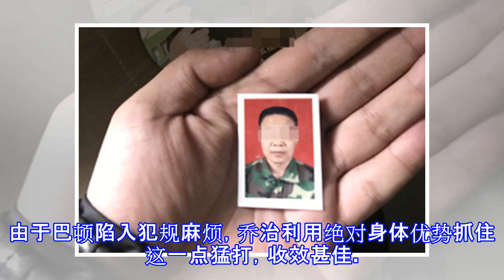乔治因伤困扰状态不佳 三分失准末节回勇为时已晚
原标题：乔治因伤困扰状态不佳 三分失准末节回勇为时已晚 北京时间2019年3月30日，俄克拉荷马雷霆坐镇主场迎战丹佛掘金。全场战罢，雷霆以105-115不敌掘金，惨遭横扫。保罗-乔治22投10中砍下25分9篮板4助攻，三分球7投仅2中。 丹佛掘金可谓雷霆苦主，本赛季三杀雷霆。此外，雷霆与掘金同处大西北区，又是季后赛首轮潜在对手，此番交手意义重大。若雷霆被掘金横扫，那季后赛若真相遇，心理优势荡然无存。赛前保罗-乔治因肩伤出战成疑，最终还是选择了出战本场关键战。掘金与雷霆打法相克，内线优势和心理优势十分明显，处理球游刃有余，最终雷霆只能吞下被横扫的苦果。 而泡椒本人受伤病困扰，状态也并不理想。 首...